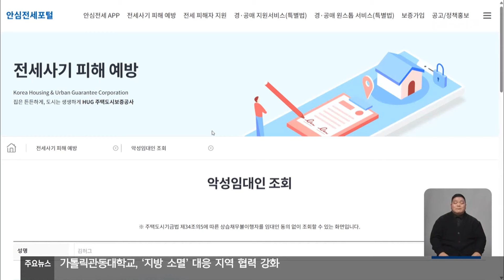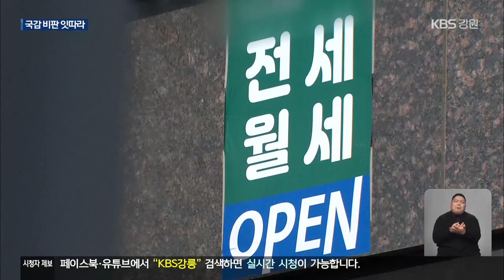‘악성 임대인’ 단기 임대 활개…국감 비판 잇따라 / KBS 2024.10.16.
[앵커]

 KBS는 지난 7월, 원주의 한 임대인이 체납한 전세금이 800억 원대에 이른다는 소식을 전해드렸습니다.

 특히, 사기 혐의로 재판을 받는 와중에도 부동산 임대 수익을 올리고 있어 충격을 줬는데요.

 국회 국정감사에서도 전세사기 사후 관리가 부실하다는 지적이 이어졌습니다.

 [리포트]

원주시 단계동에 사는  32살 손 모 씨.

 주택도시보증공사, 허그(HUG)가 공개한 악성 임대인 가운데 한 명입니다.

 '구리 빌라왕‘으로 불린 사건의 명의 대여자로, 손 씨 집만 서울과 인천 등에 370여 채가 있습니다.

 전세금 채무액은  800억 원이 넘습니다.

 그런데 손 씨는 사기 혐의로 재판을 받는 과정에서도 부동산관리업체와 손 잡고, 임대사업을 벌였습니다.

 이렇게 반 년동안 거둔 수익이  10억 원대로 추산됩니다.

 가압류된 집이라도 경매 낙찰 전까진 집주인이 임대할 수 있다는 점을 악용한 겁니다.

 벌어들인 수익을 전세 사기 피해자 배상에도 쓰지 않았습니다.

 [손 모 씨/전세사기 피고인/지난 7월/음성변조 : "보증금을 받고 내놓은 게 아니라, 경매 들어가기 전까지는 단기로만 월세를 받아갖고 그렇게 진행했다고…."]

 국회 국토교통위원회의  국정감사장.

 전세사기 이후, 허그의 사후 관리 부실에 대한 비판이 집중됩니다.

 특히, KBS 보도로 논란이 재점화된 전세사기 매물에 놓은,  이른바 '깔세'가 도마 위에 올랐습니다.

[황운하/국회의원/조국혁신당 : "허그는 비용이 수익을 초과해서 강제관리가 불가능하다고 했는데, 악성 임대인은 10억 이상의 수익을 올린 상황입니다."]

[유병태/주택도시보증공사 사장 : "세금이라든가 비용이라든가 수익을 초과하는 경우가 대부분이기 때문에, 악성 임대인들 같은 경우는. 의원님이 말씀하신 그 사례는 저희들이 조사를 해보도록 하겠습니다."]

 허그는 또,  악성임대인 부동산 추적관리와 대위변제금 회수 방안을 마련하겠다고 밝혔습니다.